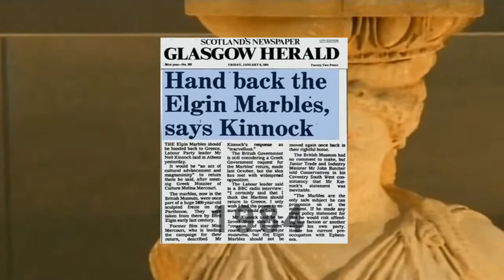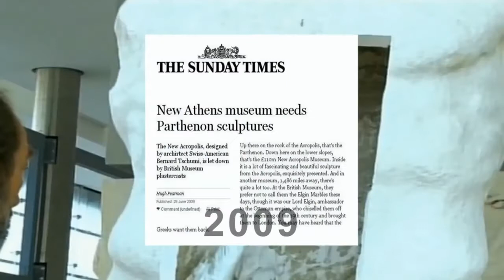ΤΗΕ REUNIFICATION OF THE PARTHENON MARBLES: A EUROPEAN CONCERN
Video presented at the event - 15 October 2013, European Parliament/Brussels